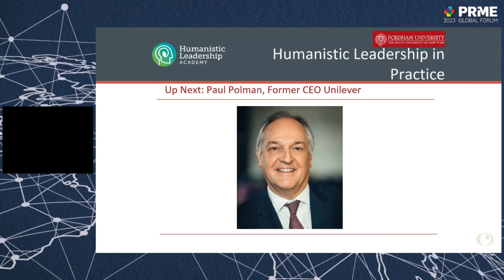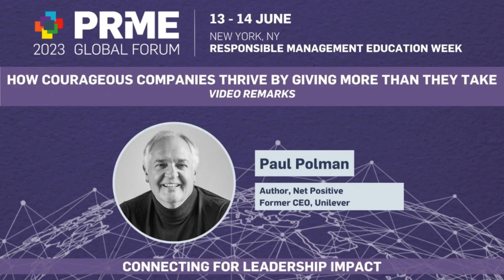How Courageous Companies Thrive by Giving More Than They Take - 2023 PRME Global Forum [14 June]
Video message by Paul Polman, Business leader, campaigner, co-author of "Net Positive" (USA)